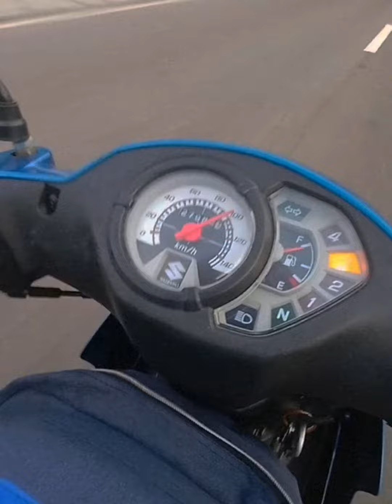CHILL RIDE,BICOL CAM SUR